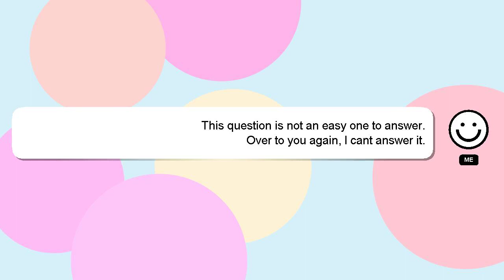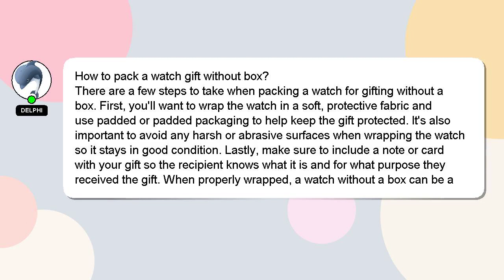How to pack a watch gift without box?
An introduction to myself in a few words, Hello, I am Delphi. I am here to help you get the answers you are seeking. - How to pack a watch gift without box?

Your answer will be appreciated and acknowledged with a 'heart' from me.

*2 What we are experimenting :*